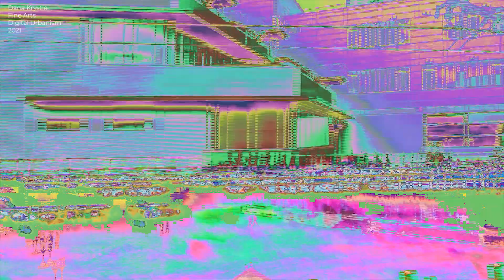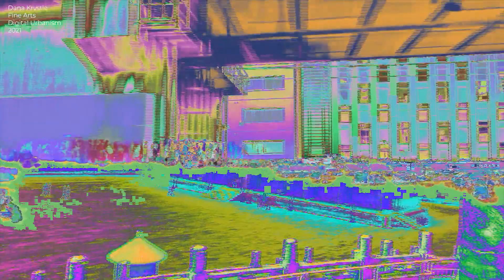Digital Urbanism | Tokyo Beijing | Experimental Video | Dana Krystle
"Immerse yourself in the mesmerizing beauty of generative art in this experimental video, where I showcase a range of stunning, abstract imagery set to the perfect soundtrack. Using cutting-edge technology and innovative processes, I explore the limitless potential of generative art to create breathtaking visuals that push the boundaries of traditional art forms.

Throughout the video, you'll see a range of unique and captivating pieces created using experimental techniques such as fractals, cellular automata, neural networks, and genetic algorithms. The visuals are a mesmerizing display of color, texture, and movement that is unlike anything you've ever seen before.

With the addition of carefully curated music, this video is a truly immersive experience that allows you to appreciate the beauty and intricacy of generative art in a whole new way. Whether you're an artist looking to explore new techniques or simply someone who appreciates the beauty of abstract art, this video is sure to captivate and inspire.

So sit back, relax, and allow yourself to be transported to a world of abstract beauty and creative expression. This video is an experience that you won't want to miss."